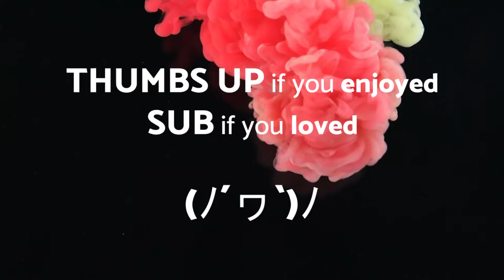Mr Tea - DANCE - No Copyright Music Original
🎦 The video you are watching is: 🎦 Mr Tea - DANCE - No Copyright Music Origina